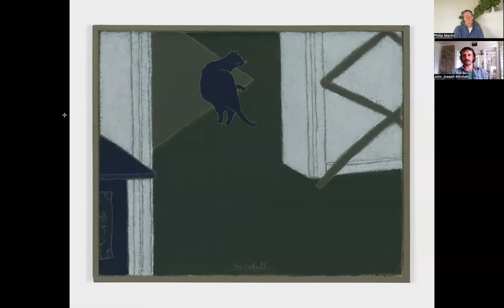In Conversation with John Joseph Mitchell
Join John Joseph Mitchell in conversation as the New Jersey-based artist discusses his online exhibition “A Cat in the Other Room,” on view on philipmartingallery.com.